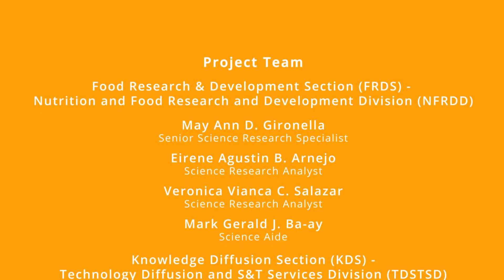eKusina recipe - PORK TOMATO FRIED RICE WITH VEGGIES